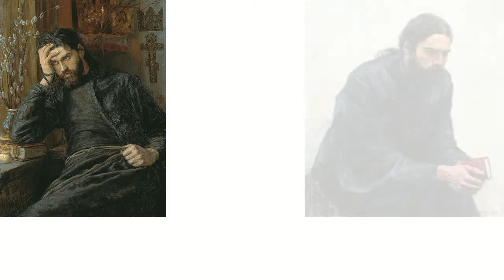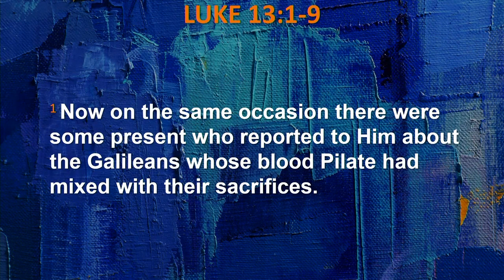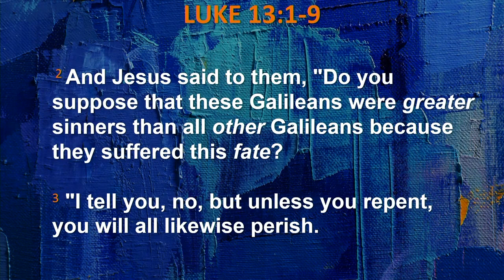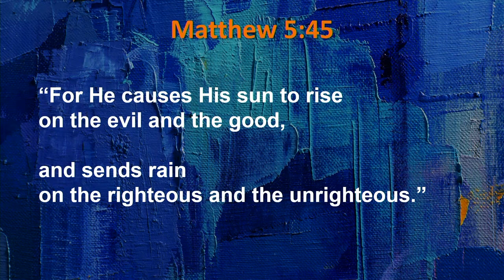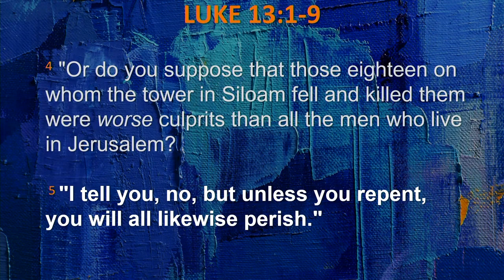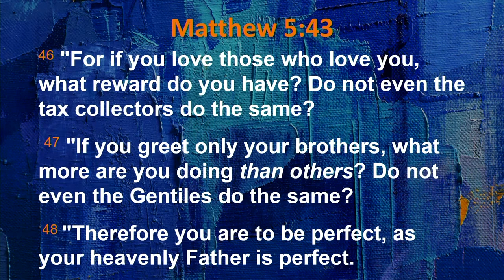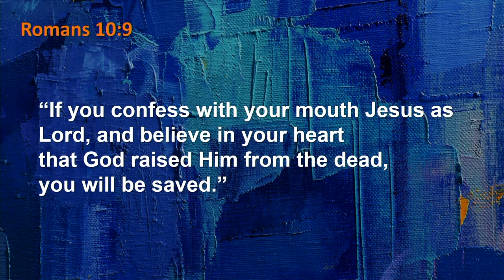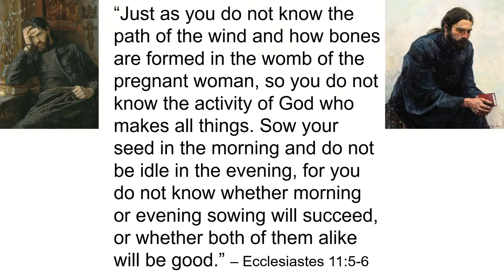Jesus teaches us about Fate - Luke 13:1-9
Why do bad things happen to good people ? Why do good things happen to bad people ?
Is there such a thing as Fate ?  What about Karma ?
Today Jesus teaches us how to think about such things and how to view our own lives.

This message is from a Sunday morning worship service at Leverington Church.  For additional messages and other resources go